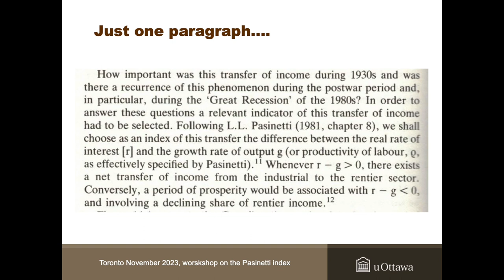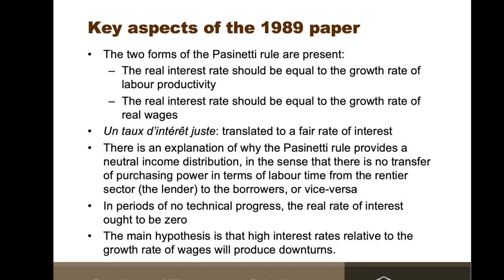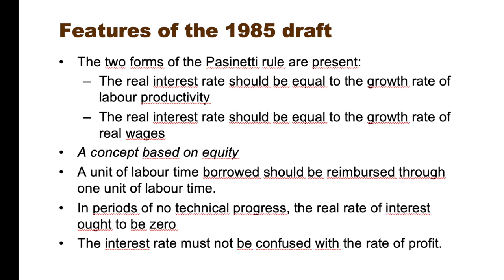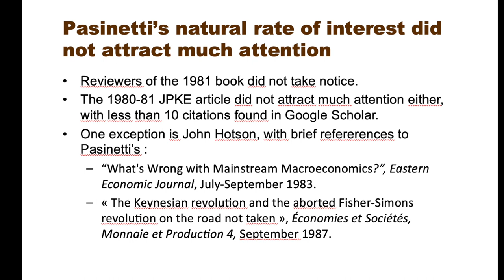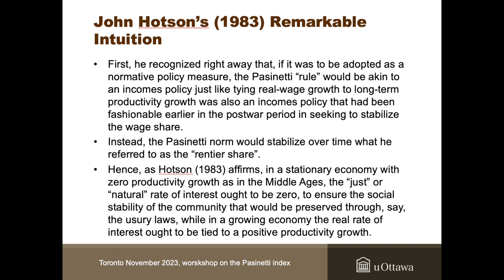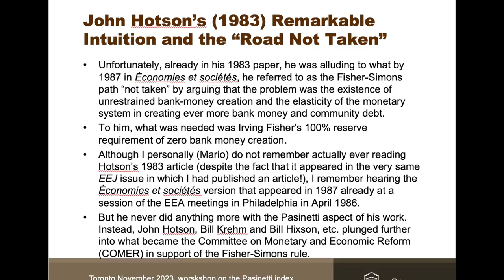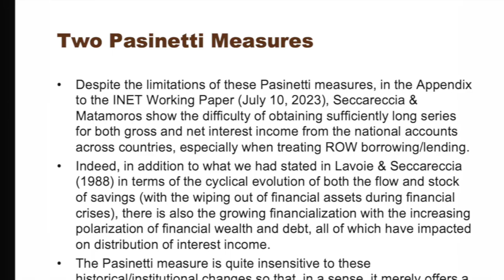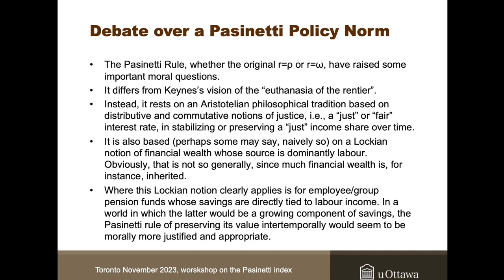MARC LAVOIE AND MARIO SECCARECCIA ON THE HISTORY OF THE PASINETTI INDEX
Marc Lavoie (University of Ottawa) and Mario Seccareccia (University of Ottawa) explain the history of the Pasinetti Index.

Monetary Policy and Income Distribution Workshop hosted by the Monetary Policy Institute.  Organized by Sylvio Kappes and Louis-Philippe Rochon. November 16-17, 2023, Toronto, Canada.